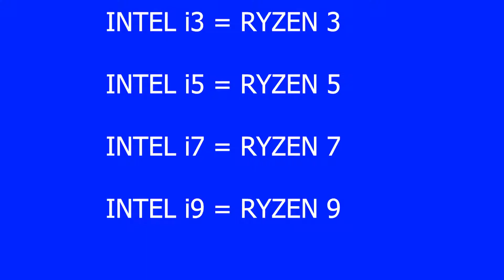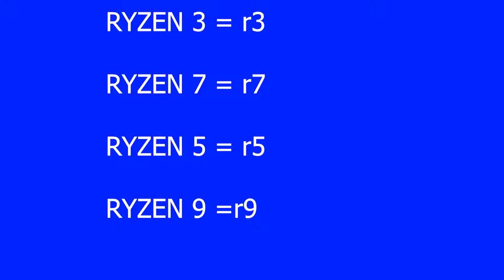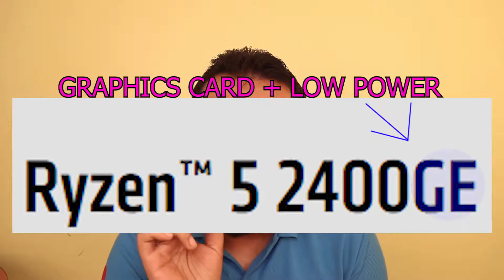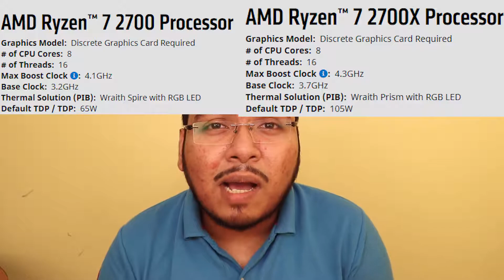AMD RYZEN Processor Naming Scheme Explained | AMD CPU Letters | AMD Secret Letters You Didnt Know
Hello,

In this video i am going to tell you about amd ryzen processor naming scheme and secret amd letter that you didnt know about.

Topic Covered -

amd ryzen processor naming scheme explained
amd cpu letters explained
amd secret letters you didnt know
amd model number
processor model name meaning
cpu model number meaning
amd model name meaning
amd model name explained
amd naming scheme
amd cpu model name explained
amd naming scheme explained
amd cpu model name
gadget world
amd cpu naming scheme explained
cpu naming scheme
amd processor model number
amd processor letters